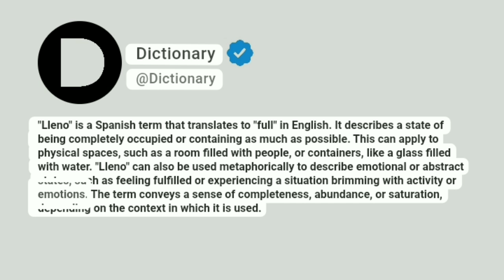Lleno Meaning In English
"Lleno" is a Spanish term that translates to "full" in English. It describes a state of being completely occupied or containing as much as possible. This can apply to physical spaces, such as a room filled with people, or containers, like a glass filled with water. "Lleno" can also be used metaphorically to describe emotional or abstract states, such as feeling fulfilled or experiencing a situation brimming with activity or emotions. The term conveys a sense of completeness, abundance, or saturation, depending on the context in which it is used.